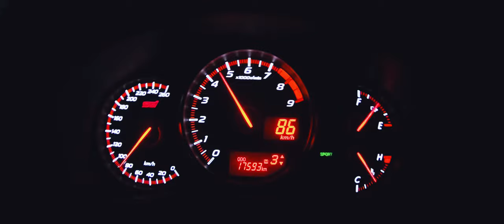Devil BRZ | Varis bodykit | A Halloween short Movie from a Car Freak | 4K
Happy Halloween with Devil BRZ.

Kindly enjoy its spooky and eerie Blue BRZ feeling surrounding you.
But one thing for sure, horror movie can't get anymore beautiful than this :p